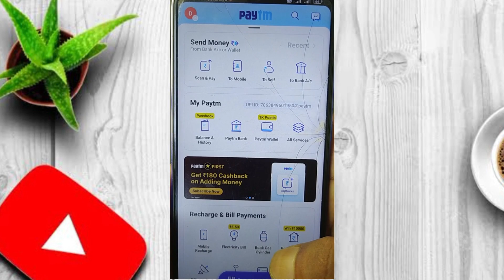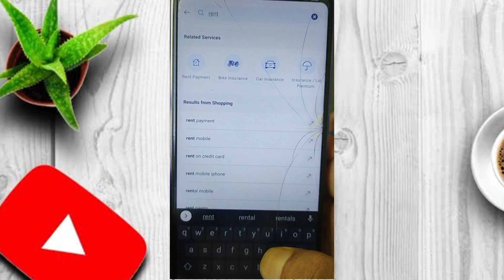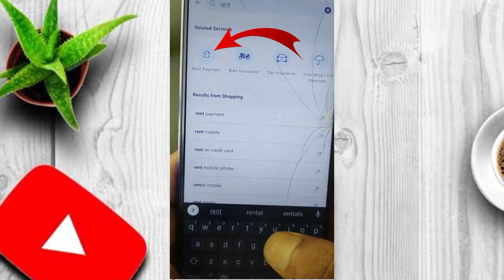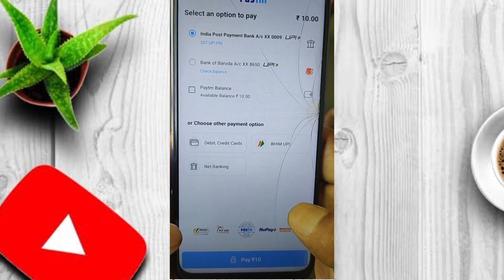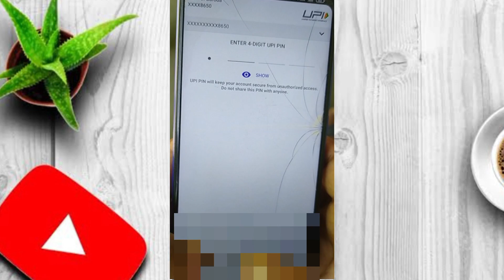Paytm wallet to bank transfer without kyc | Paytm wallet se Bank account me paise kaise bheje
Paytm wallet se bank account me bina kisi change me paise kaise transfer kare is video me hamne simple tarike se bataya

NOTE:All the photos and music with the video remain the property of their respective owners if any of your photos is featured in my video and if you want to remove or want credit then kindly contact me through mail which is given in my channel about section
Its a small channel please do not strike